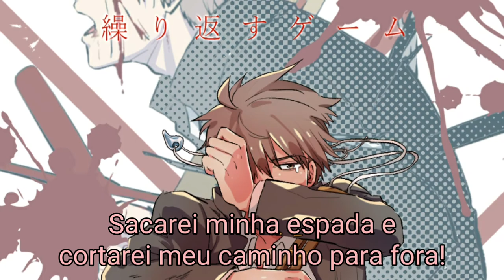[WALTT Bitter & Kemonone Rou] Flight Through The Damned City (Remix + Vocal) +UST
Eu não fiz essa imagem.
Imagem:
Ask Mononobe on Zerochan
Wow... Essa música é incrivel, eu precisava fazer isso. Não tem remixes dessa musica por ai (deve ser por que ela é perfeita).